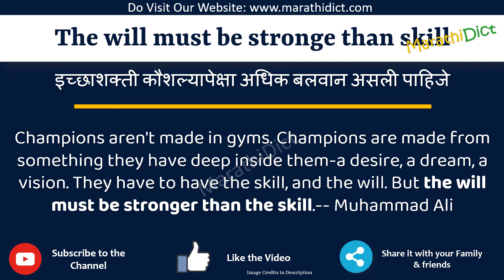The will must be stronger than skill Meaning in Marathi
तर The will must be stronger than skill शब्द फक्त एका मिनिटात शिका.

उदाहरणांसह The will must be stronger than skill समजून घेऊ.

The will must be stronger than skillmeanininginmarathi
The will must be stronger than skillmeaning
The will must be stronger than skillinmarathi